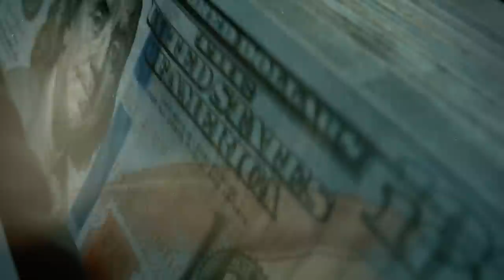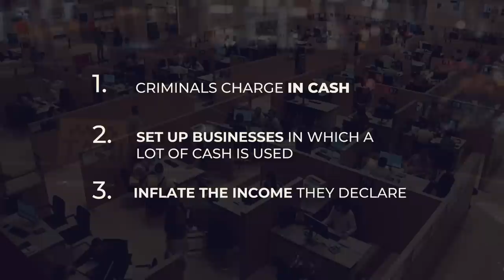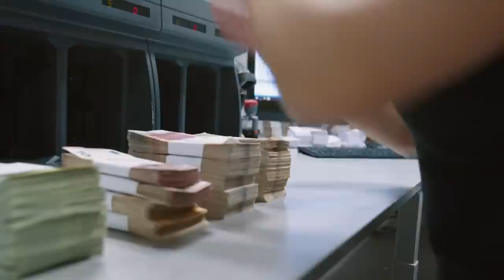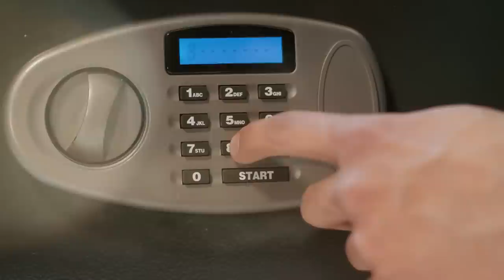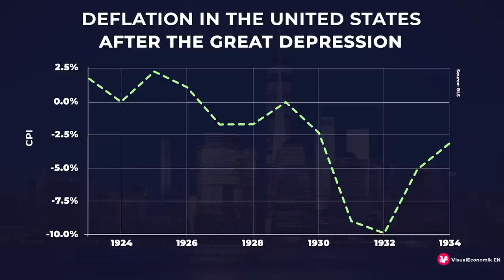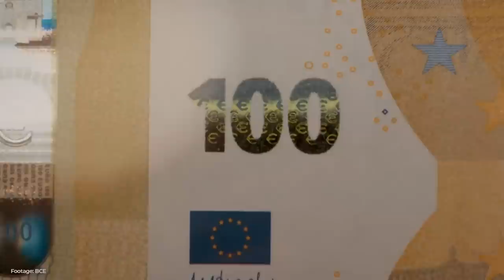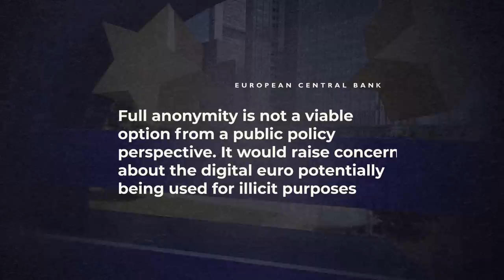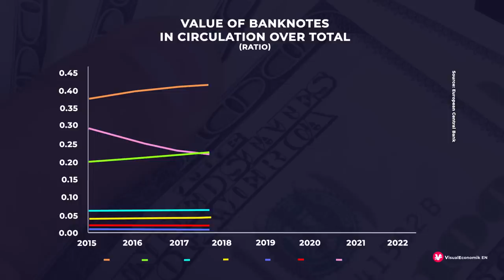Eliminating Cash: A Great or Terrible Idea?